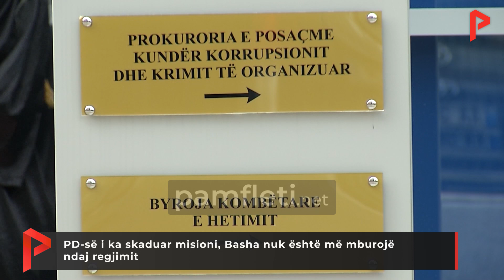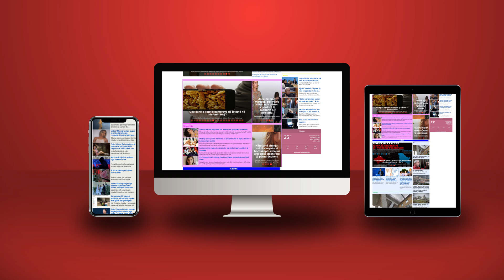PD-së i ka skaduar misioni, Basha nuk është më mburojë ndaj regjimit